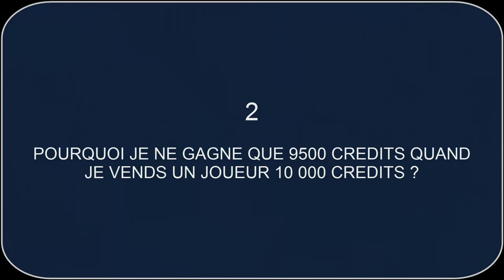GUIDE ACHAT REVENTE SUR FIFA FUT 15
Acheter des points fifa avec son forfait mobile :
FIFA FUT 15 - ACHAT REVENTE EN LIVE SUR TWITCH - TECH BOURRIN OU 59 - PARTIE 6

Robert87000